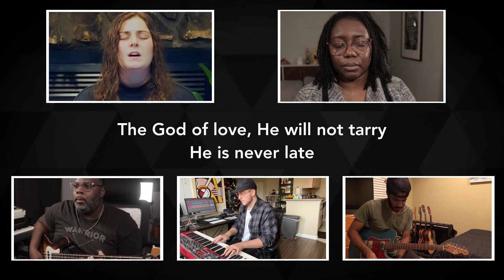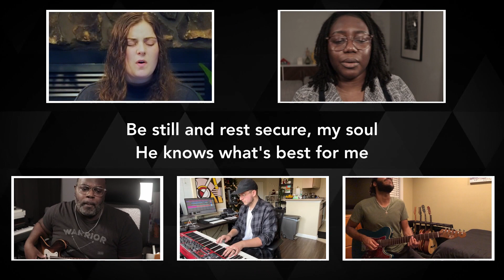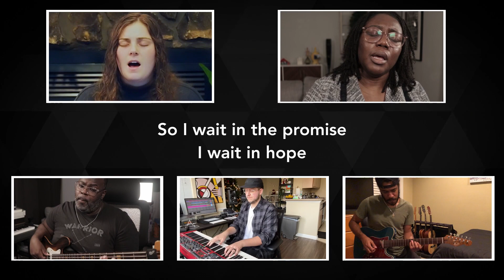I Wait • MissionSong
"I Wait" written by All Sons & Daughters, performed by MissionSong for the first week of Advent and our online Sunday worship.